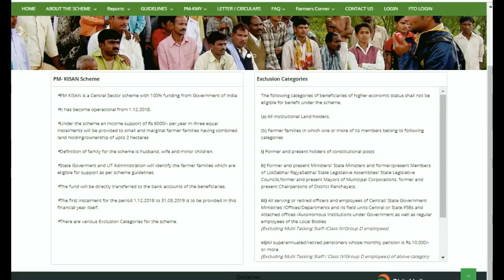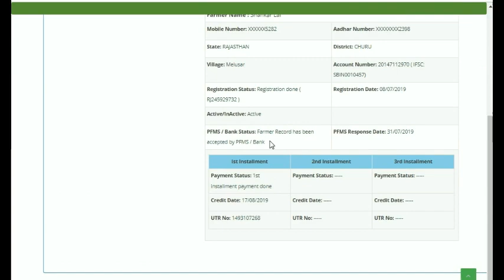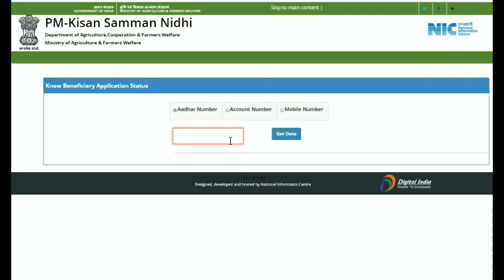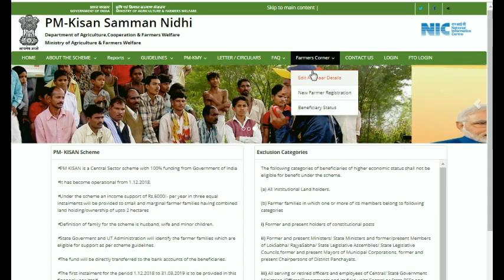नहीं मिलेगी किसानो को दूसरी क़िस्त करना होगा ये काम PM किसान योजना 6000 रु सालाना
--- किसान सम्मान निधि योजना आवेदन पोर्टल, Pm kisan 6000ru yojana, kisan yojana, kisan online application, kisan yojana form stetus, kisan yojana online apply, किसान स्वय करे ये काम घर बैठे आवेदन/स्टेटस / एडिटिंग किसान सम्मान निधि योजना

किसान सम्मान निधि योजना ऑनलाइन आवेदन के लिए यहां क्लिक करे

किसान सम्मान निधि योजना, प्रधानमंत्री किसान योजना के लिए ऐसे कारे ऑनलाइन आवेदन प्रधानमंत्री किसान सम्मान निधि योजना के लिए आवेदन शुरू , घर बैठे करे किसान योजना के लिए अप्लाई , Pm kisan yojana, pm kisan samman nidhi yojana Online appl